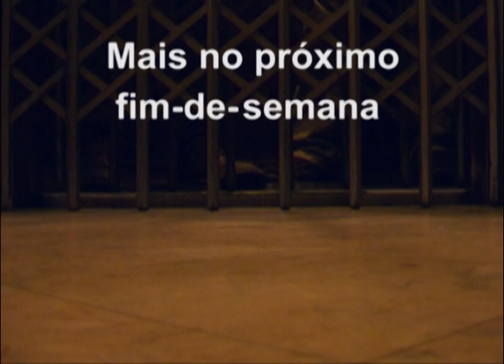Pinto Ferreira - Vídeo Promoção "Concertos 15-16-17 de Out."